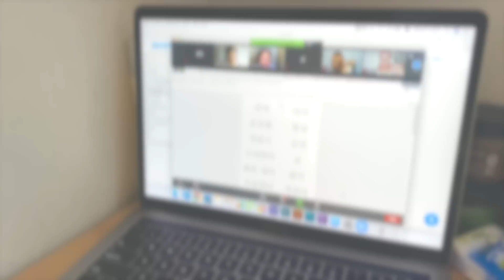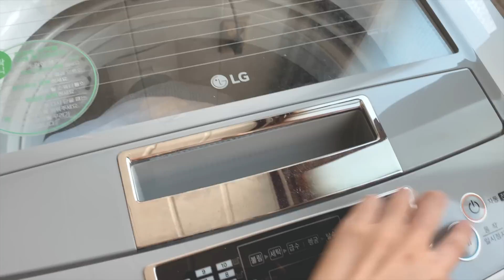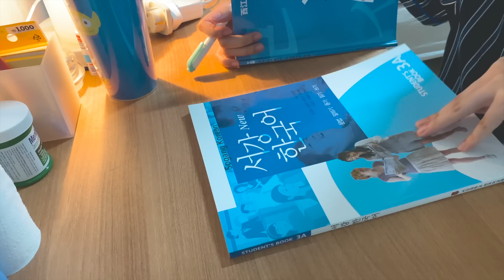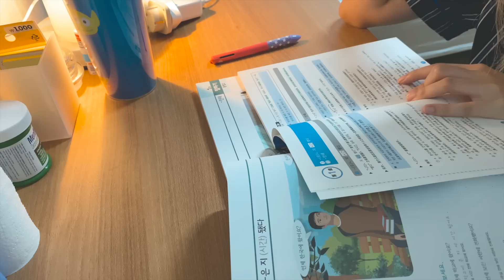VLOG | 西江大學語學堂３級開課日📚宅在家煮食日常🍳黑椒三文魚蛋包飯/港式多士/晚間小閒聊💬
Hello
今個星期正式開始上3級韓文了
（繼續是Online Lesson）
韓國疫情控制措施關係  最近沒有很常出外
都是宅在家煮食、溫習、剪片等等
大家最近在做什麼呢？

• Camera || Canon M6/Sony A7rii
• Editing Software ||  Premiere Pro CC/Final Cut Pro X
• Skin Type || 混合性偏乾肌 Combination to dry skin

ninjoi. - Where Do I Go
stuckwithu by zasmiin+rian
Lhasa Petik - take it slow
좆같은 벼랑 끝의 삶2(with Hassan malik)

xoxo,
Sherry W.